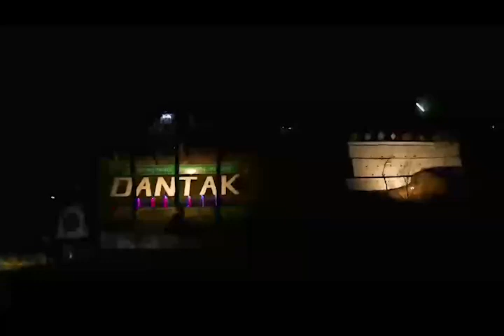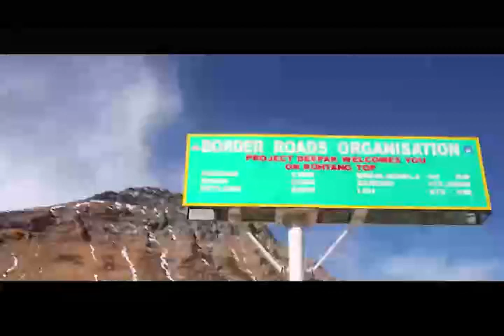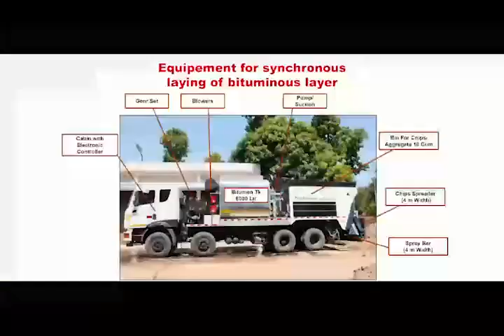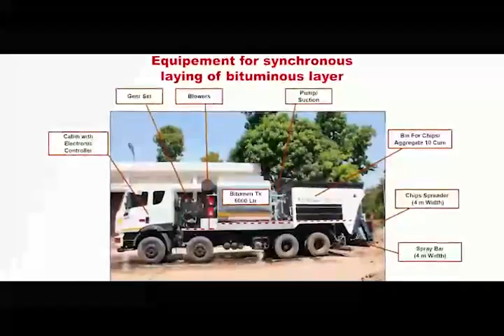A movie dedicated to the Karamyogis of Border Roads Organisation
This movie is dedicated to the Karamyogis of Border Road organisation woking relentlessly  in inhospitable terrain , Punitive and nail biting weather conditions under the dynamic leadership and Visionary leadership  of Lt Gen Rajeev Chaudhry, VSM, DGBR on the auspicious Occasion of 61st BRO Raising day.The movie depicts untiring efforts of BRO warriors whoes  contribution towards Nation Building needs no validation and their quest for pursuit of excellence...True to the ideology of we will either find a way or make one.